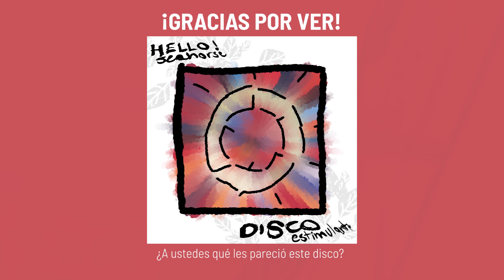Hello Seahorse! - Disco Estimulante | RESEÑA DE ÁLBUM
Disco Estimulante es mucho más tierno y suave que su álbum pasado pero sin perder la actitud y el carisma que los hacía entrañable en primera instancia.

HELLO SEAHORSE! - DISCO ESTIMULANTE (México / 2020 / Synthpop, Indie Pop)

[7/10*]
*⚠ Esto solo es mi opinión ⚠
¿A ustedes qué les pareció este álbum?

*Favs*: DISTANCIA, DOMINÓ, REMEDIOS, MUJER, SUBLIME, DIFERENTE, GRATITUD

📀 ¡Escucha el álbum!

La canción que aparece en el video es:
Slowdive - Sugar for the Pill

🍜 *¡Sigan mi Instagram donde subo todos los dibujos*!